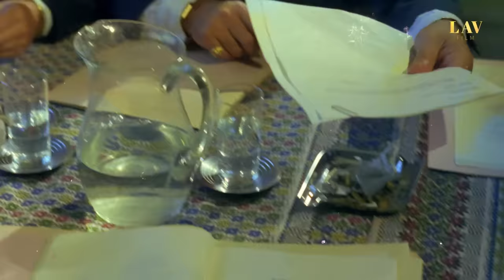Kanal | Restorasyonlu | Tarık Akan, Tuncel Kurtiz | Tek Parça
Yörenin belli başlı geçim kaynağı pirinç ekimidir. Kasabaya yeni atanan genç kaymakam ise bu sorunlara yabancıdır. Yörenin tek hakimi çeltik ağası Haşim Bey (Kamuran Usluer) ise deneyimsiz kaymakamı avucunun içine alıp, yalnızca kendi çıkarları uğruna, devlete ait iki kanalı açtırır. Çevre köylerini su basar, sağlık koşulları yetersiz olduğundan çocuklar sıtmaya yakalanır. Köylülerin uyarısıyla kaymakam (Tarık Akan) arkları kapatıp suyu durdurur. Çıkarları engellenen ağa bu kez de yüksek makamdaki adamları aracılığıyla kaymakamı başka bir yöreye tayin ettirir.

Yapım Yılı: 1978
Yönetmen: Erden Kıral
Oyuncular: Tarık Akan, Tuncel Kurtiz, Kamuran Usluer, Meral Orhonsay